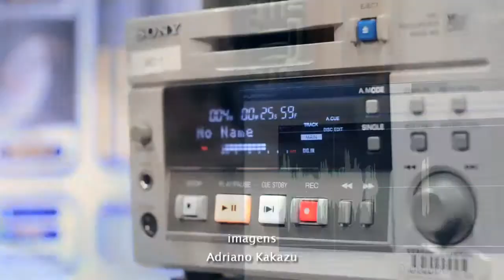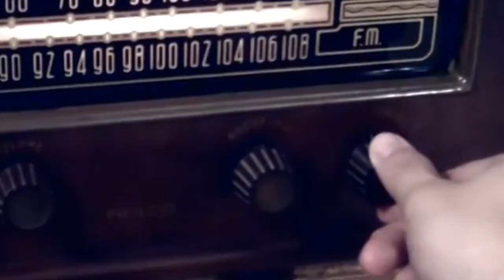Prestes a completar 80 anos, A Voz do Brasil poderá ter horário flexibilizado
Em Brasília, sete da noite! A frase que abre o programa de rádio mais antigo e conhecido do país pode ficar apenas na memória dos brasileiros caso seja aprovada uma proposta em tramitação no Congresso.  O senador Ricardo Ferraço (PMDB-ES), relator da medida provisória que flexibilizou o horário da Voz do Brasil no período da Copa do Mundo, aproveitou a MP para tornar a flexibilização permanente. Prevista para ser votada em setembro na Câmara e no Senado, a proposta prevê que cada rádio defina o melhor horário de transmissão do programa entre 19h a 22h. O tema divide opiniões.